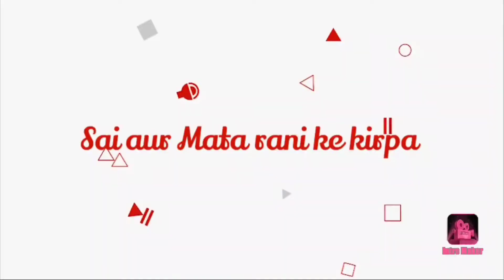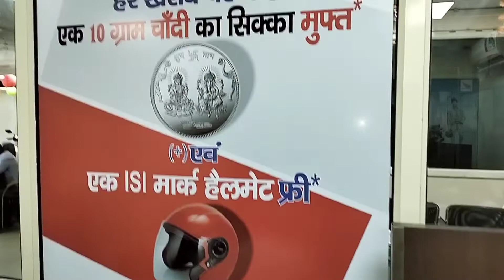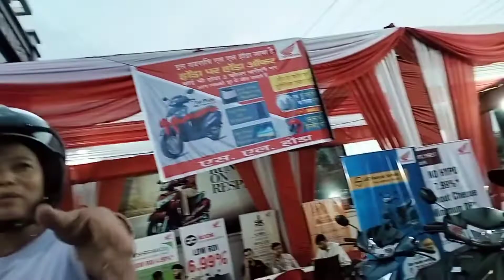mata rani aur sai baba ke kirpa say aaj new activa le